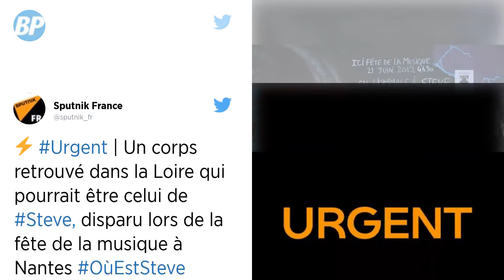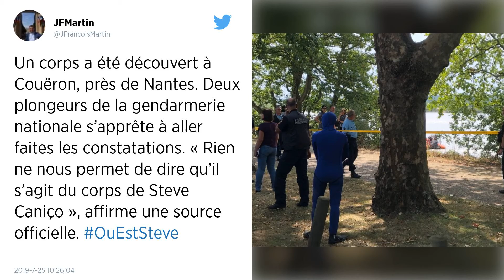Un mois après la disparition de Steve, un corps repêché près de Nantes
Alors que les recherches pour Steve Maia Caniço s’intensifient, un corps a été découvert à Couëron, vers 10 h 15, ce matin, jeudi 25 juillet, à l’ouest de Nantes. Aucune identification du corps n’a été faite.

On ignore encore s’il s’agit de Steve Maia Caniço mais un corps a été découvert, ce matin, jeudi 25 juillet, dans la Loire, à hauteur de la commune de Couëron, à l’ouest de Nantes, en aval du fleuve. Des promeneurs ont sonné l’alarme, vers 10 h 15. Les gendarmes ont mis en place un périmètre de sécurité sur les bords de Loire, en face de la Tour à plomb, quai Jean-Pierre-Fougerat.

Vers 11 h 45, les enquêteurs de la Police judiciaire sont arrivés sur place. Aucune identification du corps n’a été faite. « Rien ne nous permet de dire qu’il s’agit du corps de Steve Maia Caniço », affirme une source proche du dossier.